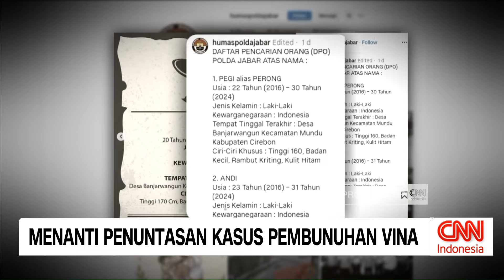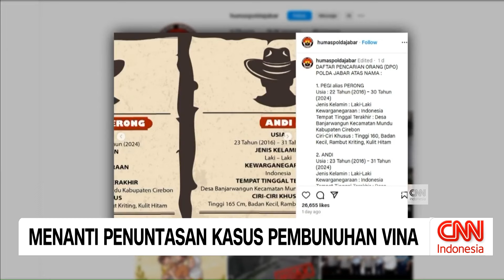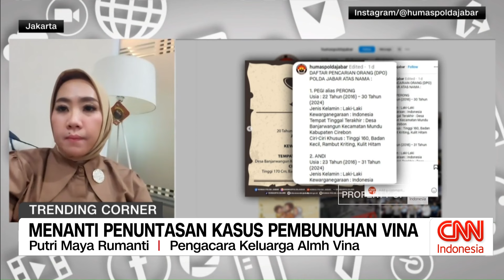Menanti Penuntasan Kasus Pembunuhan Vina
Tiga terduga pelaku pembunuhan sepasang kekasih Vina dan Eky masih buron selama delapan tahun.

Selain itu, kasus pembunuhan ini juga masih menyisakan kejanggalan yang belum terjawab, terkait informasi simpang siur pembuatan berita acara pemeriksaan awal. Informasi selengkapnya dalam laporan khas redaksi berikut ini.